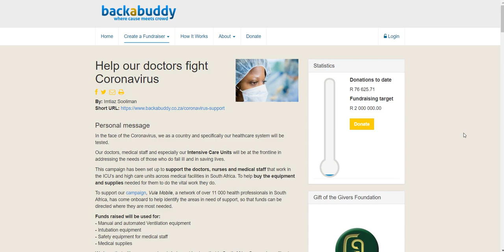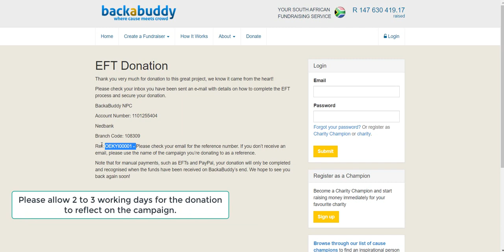How to make an EFT donation on BackaBuddy